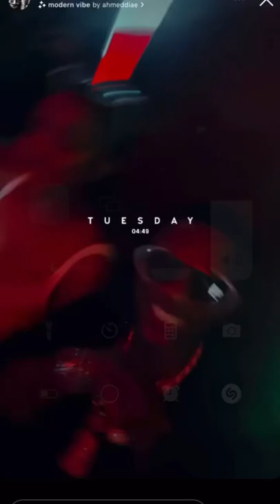Wizkid can’t get enough of this ‘FINESSE’ song 🎶🦅